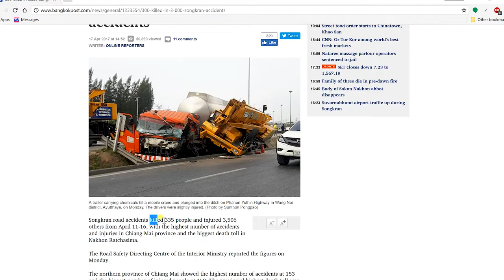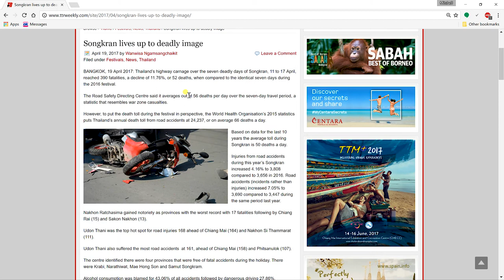How To Survive The World's Biggest Waterfight (Songkran Survival Guide)